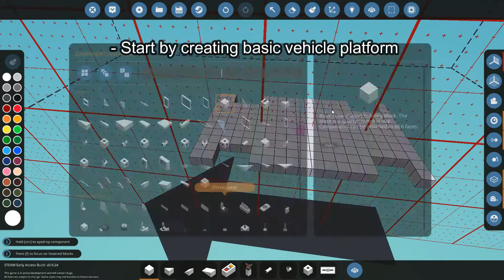Stormworks | Basic Tutorials | Reversed Steering Fix!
In this video we will see how to fix reversed steering. It works on any kind of vehicle. Contant me for any further questions.